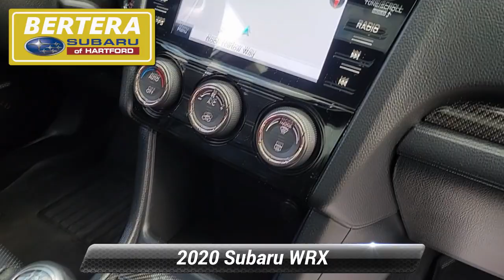Used 2020 Subaru WRX Limited, Hartford, CT P3302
CARFAX 1-Owner, Excellent Condition, GREAT MILES 27,752! WAS $36,988. Heated Leather Seats, Sunroof, NAV, All Wheel Drive, Onboard Communications System, NAV SYSTEM W/harman/kardon/BSD/RCTA, AUTO-DIMMING MIRROR W/COMPASS & HOMEL... *br /**br /*KEY FEATURES INCLUDE*br /*Leather Seats, Sunroof, All Wheel Drive, Heated Driver Seat, Onboard Communications System. Subaru Limited with Ice Silver Metallic exterior and Carbon Black interior features a 4 Cylinder Engine with 268 HP at 5600 RPM*. Non-Smoker vehicle *br /**br /*OPTION PACKAGES*br /*NAV SYSTEM W/harman/kardon/BSD/RCTA: Blind Spot Detection (BSD), Rear Cross Traffic Alert (RCTA) system, Body Color Foldable Exterior Mirrors, integrated turn signals, Radio: Subaru STARLINK 7.0 Multimedia Nav System, AM/FM stereo HD Radio w/single-disc CD player, MP3/WMA/CRR/RW file capability, Bluetooth* audio streaming connectivity, Bluetooth* hands-free phone and SMS text messaging connectivity (applicable w/compatible cell phone), Near Field Communication (NFC), iPod control capability, rear-vision camera display, SiriusXM All Access radio (subscription required), SiriusXM Traffic (subscription required), SiriusXM Travel Link (subscription required), smartphone integration: AHA, Android Auto, CarPlay, Pandora and STARLINK cloud applications, harman/kardon 9 speaker system (includes, AUTO-DIMMING MIRROR W/COMPASS & HOMELINK, Hardware Bag 3-Pin. *br /**br /*AFFORDABLE TO OWN*br /*Was $36,988. *br /**br /*BUY WITH CONFIDENCE*br /*CARFAX 1-Owner *br /**br /*WHY BUY FROM US*br /*Welcome to Bertera Subaru Outlet in Hartford! We have a skilled and knowledgeable sales staff with many years of experience satisfying our customers' needs. Located in Hartford, Connecticut, our friendly sales team will take as much time as needed to help you find the Subaru vehicle you want. We offer a great selection of new and used Subaru vehicles. Come on in and take a test-drive! *br /**br /*Horsepower calculations based on trim engine configuration. Please confirm the accuracy of the included equipment by calling us prior to purchase. *br /*

[RLVID:3190:f5eb9810182df0cc:a68640f5d6520114:1]